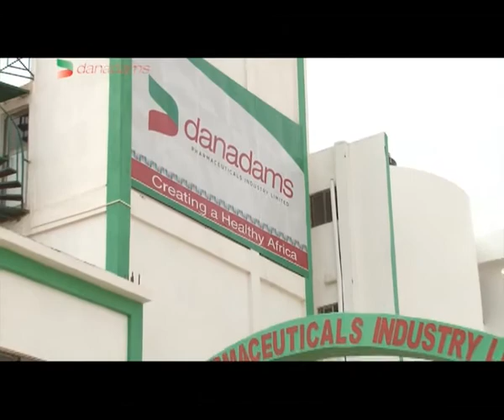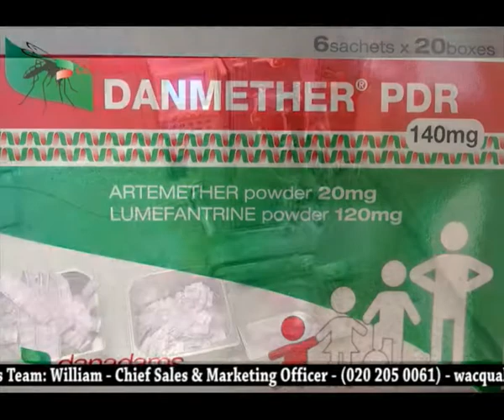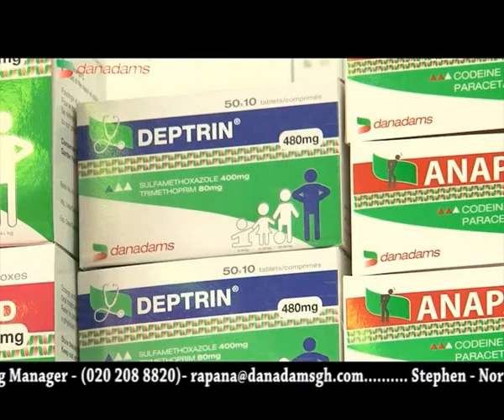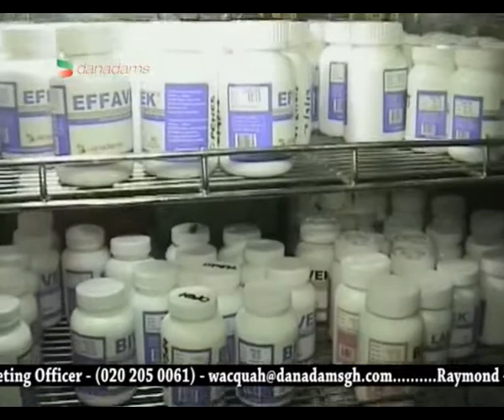The Pharmaceutical Pride of West Africa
Danadams Pharmaceuticals Industry Limited is a wholly-Ghanaian owned limited liability company incorporated in Ghana. Danadams was commissioned on 8th June 2005 by then President John Kufour, who noted that the company would be strategic for Ghana in its fight against endemic diseases. From its original staff strength of fifty-two, Danadams now employs over 250 employees, and is delivering on its promise to contribute to the growth and impact of the local manufacturing pharmaceutical industry in Africa.
Danadams' mission is to lead Africa for best-in-class, quality, safe and efficacious pharmaceuticals at affordable prices -- developed, manufactured, and distributed by Africans. Our core business is the production of anti-retroviral, anti-malarial, anti-tuberculosis and other quality generic pharmaceuticals used to fight opportunistic infections in HIV/AIDS patients.
Danadams in particular seeks to address the problem of scarcity of anti-retroviral (ARV) drugs in Ghana and the rest of West Africa, by increasing its production of quality generic ARV drugs locally, and as from 2011, collaborating with strategic partners to develop new pediatric ARV drugs especially for the African market.
Moreover, Danadams is among other West African Pharmaceutical companies selected to collectively act as catalysts to spearhead the building of the local capacity for production and distribution of ARV drugs. It is working in partnership with governmental initiatives like the Food and Drugs Board (FDB), economic regional bodies such as West African Health Organization (WAHO) under ECOWAS, and international organizations like the United Nations Industrial Development Organization (UNIDO) and World Health Organization (WHO).